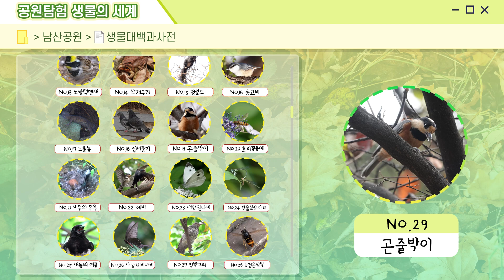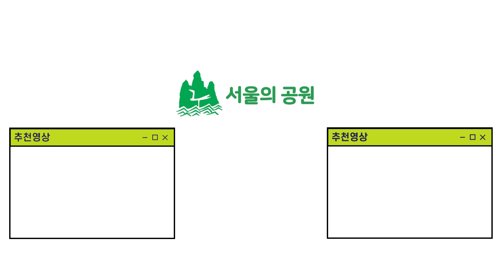[공원탐험 생물의 세계] 제 29화 내 이름은 곤줄박이❗ 때죽나무 열매 혼쭐을 내주겠어➰ㅣ서울의 공원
영상으로 떠나는 공원탐험!
공원이나 숲을 산책하며 눈여겨 보지 않았던 다양한 생물들의 모습을 감상해보아요!

Let's Go!
공원탐험 '생물의 세계!'

- 제28화 -
내 이름은 곤줄박이❗
때죽나무 열매 혼쭐을 내주겠어➰

* '공원탐험 생물의 세계'는 매월 둘째, 넷째 주 목요일에 업로드 됩니다.
* 영상제공 - 공원여가과 김지석

서을특별시중부공원녹지사업소